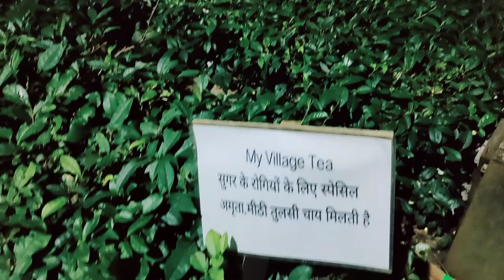ਏਥੋਂ ਮਿਲ਼ਦੀ ਆ ਪਿਊਰ ਸੁੱਕੀ ਚਾਹ ਪੱਤੀ